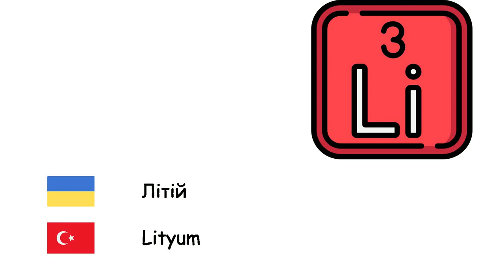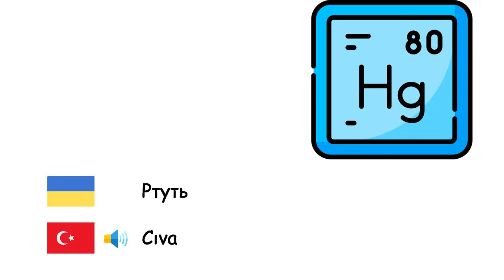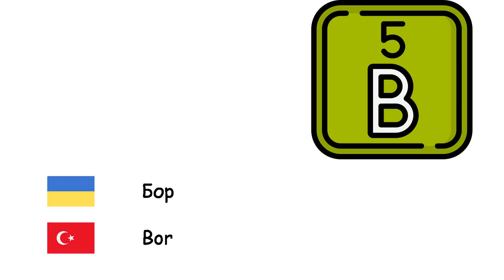Хімічні елементи (Турецька мова) (uk-tr)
Fone TV
uk-tr-21
Kimyasal Elementler (Türkçe)
Кисень - Oksijen
Водень - Hidrojen
Гелій - Helyum
Вуглець - Karbon
Літій - Lityum
Натрій - Sodyum
Калій - Potasyum
Кальцій - Kalsiyum
Залізо - Demir
Нікель - Nikel
Платина - Platin
Мідь - Bakır
Срібло - Gümüş
Золото - Altın
Ртуть - Cıva
Алюміній - Alüminyum
Азот - Azot
Фосфор - Fosfor
Сірка - Kükürt
Фтор - Flor
Хлор - Klor
Уран - Uranyum
Бор - Bor